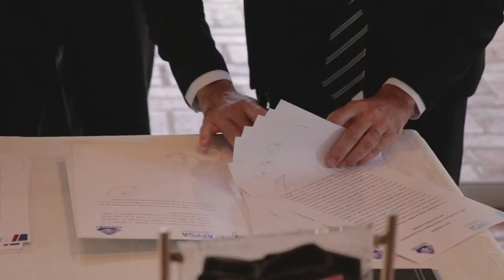El Gobierno de Misiones firmó acuerdo marco que habilita operar los puertos de Posadas y Santa Ana